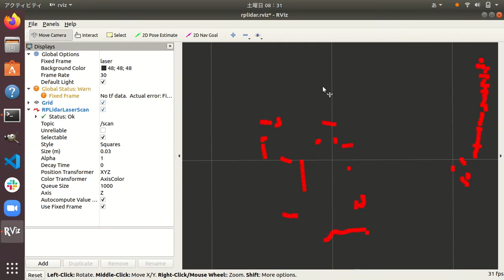RPLIDAR A1M8のテスト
RVIZでみると私が壁を動かしているのがわかります。